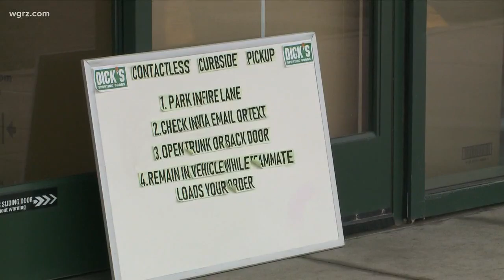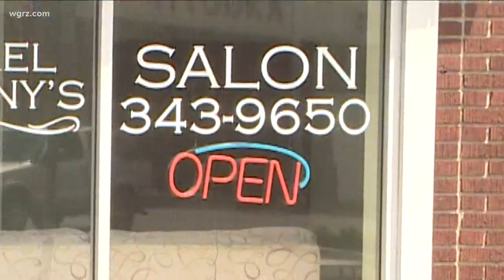Life In A region Reopened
it's not that much different  if you were to come here….Even the restaurants are –as they have been all along,  pretty much only doing takeout